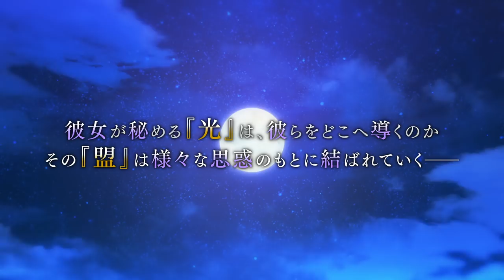『戦刻ナイトブラッド 光盟』オープニングムービー【残光と盟約（ざんこうとめいやく）】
天下統一と「私（あなた）」を巡る物語は新たな展開へ……。
第二部を彩るオープニングムービー！
彼女が秘める『光』は、彼らをどこへ導くのか
その『盟』は様々な思惑のもとに結ばれていく――。

■オープニングテーマ「残光と盟約（ざんこうとめいやく）」
作詞：テルジ ヨシザワ  作曲・編曲：南田健吾(onetrap)
歌唱：
織田信長（CV:森川 智之）・豊臣秀吉（CV:花江 夏樹）
上杉謙信（CV:鳥海 浩輔）・武田信玄（CV:小西 克幸）
真田幸村（CV:山下 大輝）・伊達政宗（CV:梅原 裕一郎）
毛利元就（CV:子安武人）

■戦刻ナイトブラッド 光盟（センゴクナイトブラッド コウメイ）